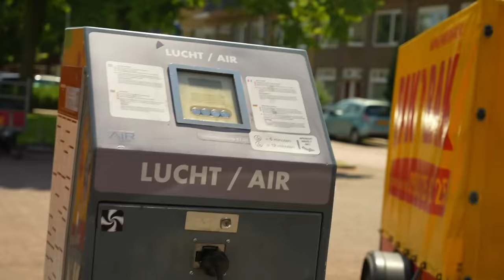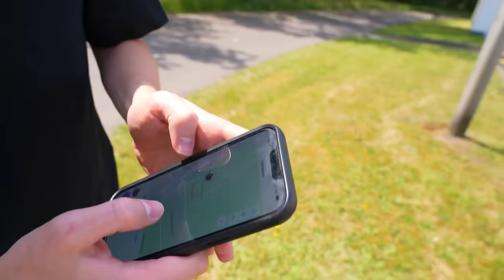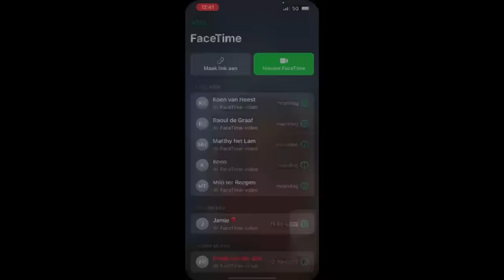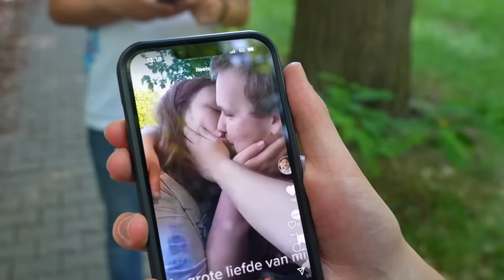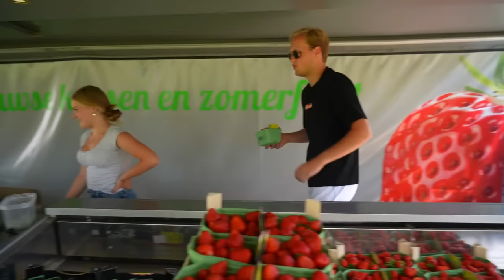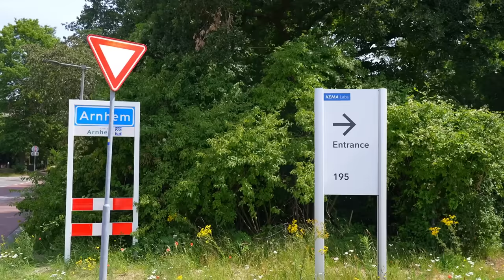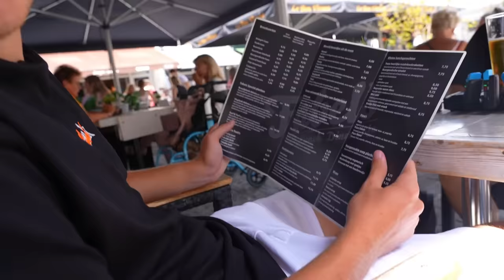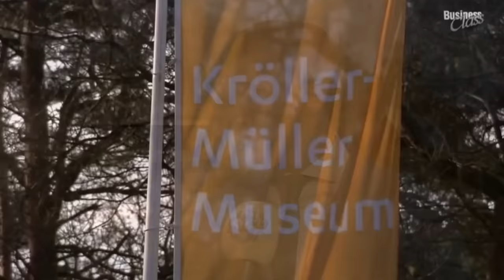BANKZITTERS RIJDEN MET HUN SCOOTER TOT DE TANK LEEG IS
Deze video is gesponsord door AirUp. Race naar de website van AirUp en gebruik CAROLIEN voor 10% korting op je bestelling!!

We gingen op de scooter (welke we kochten voor Matthy's verjaardagsfeestje rijden tot de benzine op was.. De loser die als laatste op de scooter eindigt moest, let op: in z'n onderbroek, met een superhelden cape om terug rijden! (Maar zo'n held was het dus niet..) Kijken tot het einde dus 👀